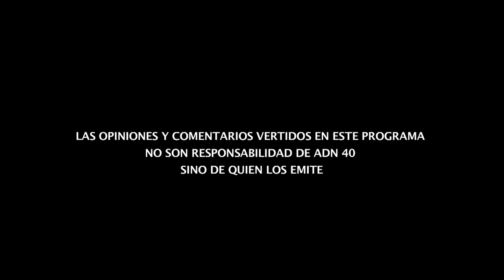Conveniencia política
Carlos Alazraki, Jose Newman y Raúl Quintanilla analizan y discuten cómo serán las elecciones de 2018, los candidatos presidenciales de cada partido y los independientes.